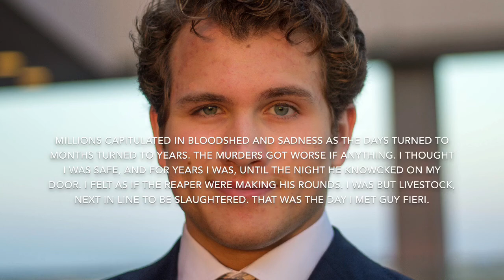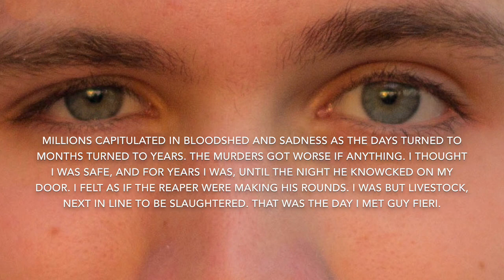Prom Vlog!? # 420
So I didn’t actually vlog prom. Tbh I didn’t go. I filmed this for about a week so I’m glad I’m finally uploading it. More content to come, of course.

Real quick disclaimer, there are some disturbing words and memes in this vlog. If you can’t handle them, please feel free to exit the video. No hard feelings, because you’re probably soft.

Kyle Cunningham is a popular comedian, videographer, performer, rapper, vlogger, college student. He lives in the Tampa - Gainesville area and loves to entertain his 500k YouTube subs!